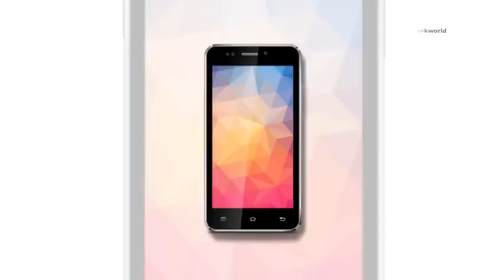iBall Andi 5K Panther - Octa Core processor, Android 4.4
powered by a 1.4 GHz octa-core processor and runs on Android 4.4 (KitKat). It has a 8-megapixel rear camera with LED flash and a 2-megapixel front-facing camera. It comes with dual SIM support with dual standby and has 3G connectivity.